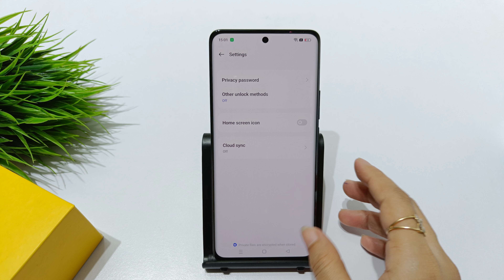How to remove privacy password in Realme 11 pro,plus | Privacy password remove kaise kare